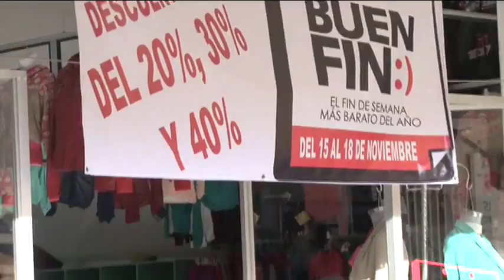Bajas ventas del Buen Fin en Hidalgo